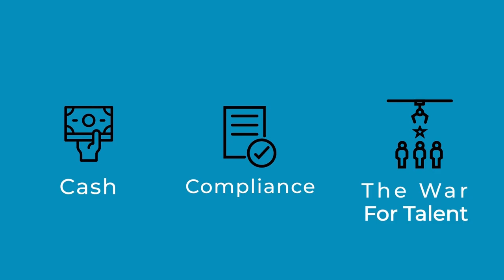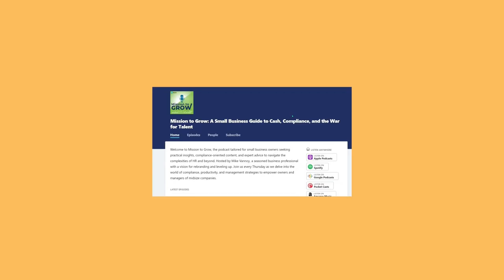Tax Filing, Deductions, Credits & Changes - Mission to Grow - Episode #91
No business wants to deal with an audit from the IRS, and properly understanding how to be tax compliant is the best way to keep your business running smoothly. Here to help you stay compliant is Sr. Director of Tax Operations at Asure, Janel Weinke!

Janel and Host Mike Vannoy chat about all things compliance and credits. Janel shares the nuances that different municipalities can have for filing, the differences between filing quarterly and yearly, and how to handle an abatement.

Takeaways:
 ~ While there are a lot of nuances to understand about payroll taxes, the most important thing to keep in mind is to pay and file on time. None of the other nuances matter if you don’t file on time.
 ~ For most districts, there are two potential time frames you need to file along, quarterly or yearly. For a business that has over $1500 in payroll liabilities, you need to file quarterly, under that amount and you can file yearly.
 ~ Even if you have no liabilities to file for a given quarter, it’s important to file regardless to avoid penalties. The IRS may fine you and put a levy on your business for not paying taxes.
 ~ While you always want to avoid paying late if possible, all entities are provided a one time abatement by the IRS. While the IRS may not always accept the abatement, it’s crucial to work with the agency to avoid any further penalties.
 ~ As an employer, you need to understand that the taxes you pay are based around where your employees work, not just where the business is located. There are often different deductions depending on state and even county.
 ~ Employee level details may not be required where you file, but keeping a well tracked payroll system can be an important record. If you face an audit, having detailed records saves time and better protects yourself.
 ~ Tax credits can offer a great way for employers to better benefit their employees. The Secure Act 2.0 helps small businesses implement 401k plans for employees by covering implementation fees and even matching employee contributions for a few years.

Quote of the Show:
 ~ “You're never gonna get penalized for remitting early.” Janel Weinke